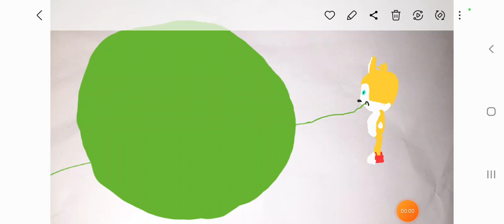Tails inflation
Screen Recorder